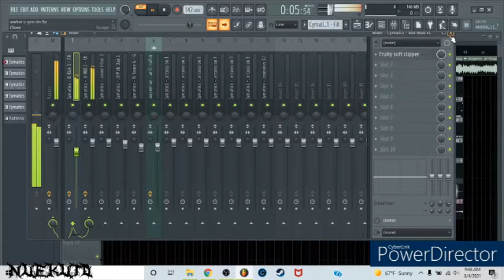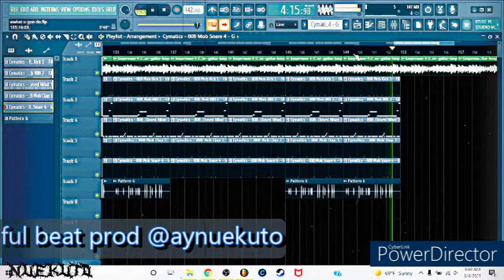HOW TO : make a post malone type beat FL studio 20 (motley crew type beat 2021)